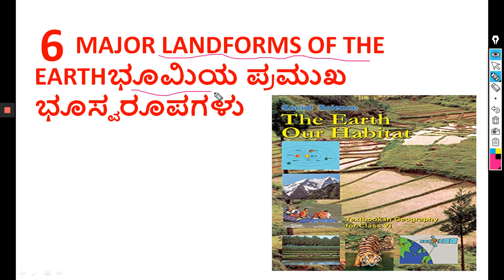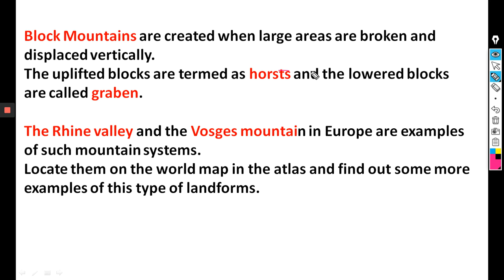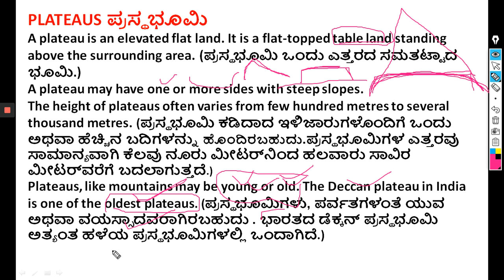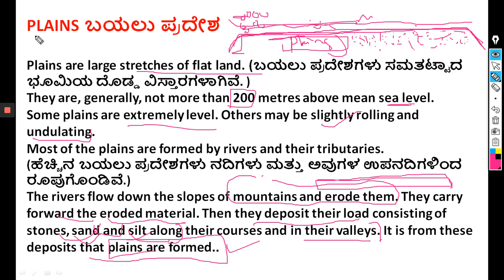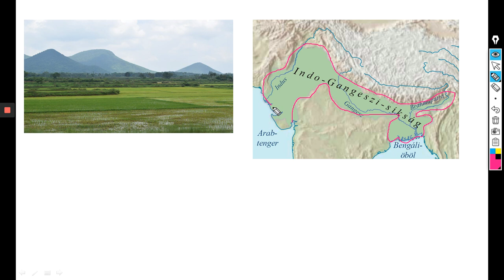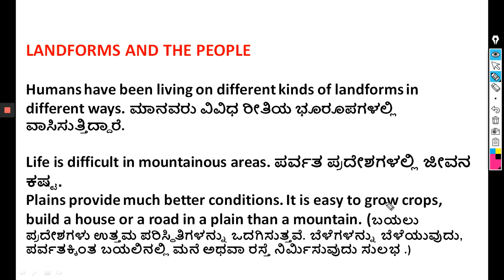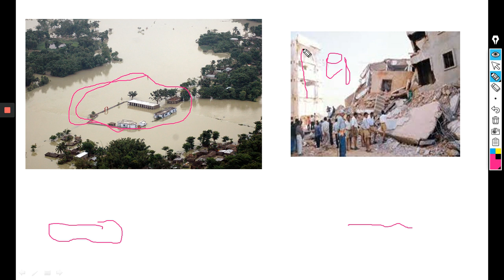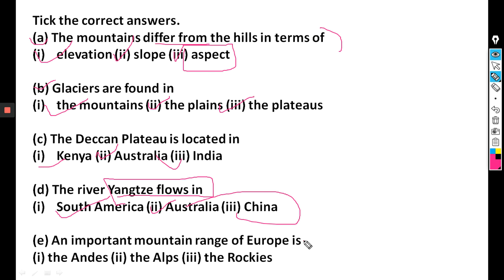NCERT Geography in Kannada|Class 6 : C-06 Major Landforms of the Earth for IAS,KAS,PSI,FDA,SDA,PC.